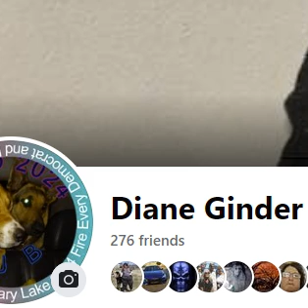your azzhole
Battle Pirates Discord